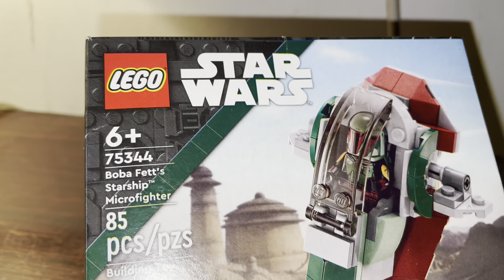LEGO Star Wars 75344 Boba Fett’s Slave 1 Microfighter (REVIEW 2023)